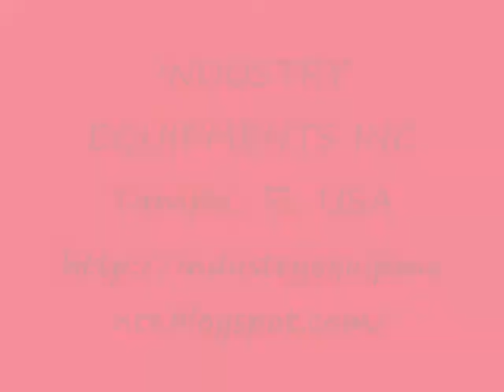1999 Remount Camion Bomberos Jamundi -Valle - Colombia - Industry Equipments Inc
Industry Equipments - 1999 Remount Camion Bomberos Jamundi -Valle - Colombia